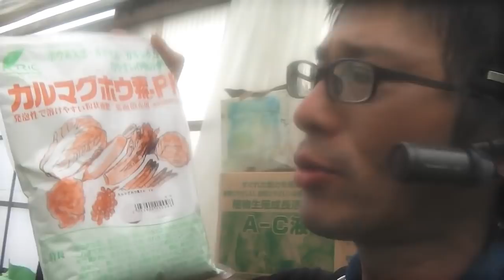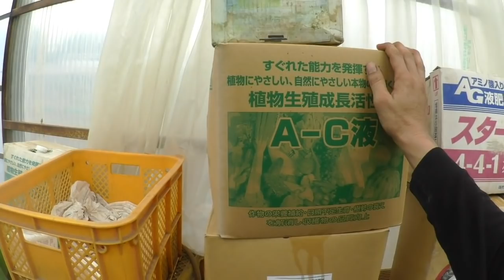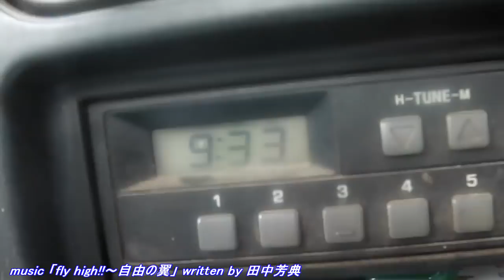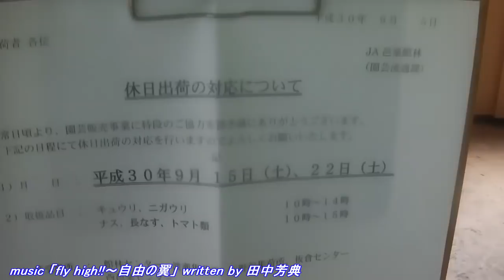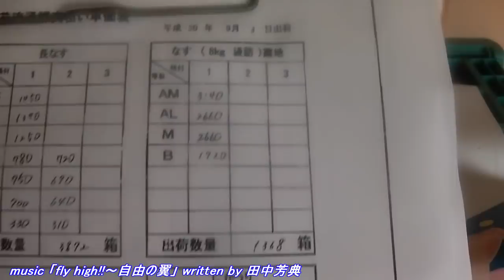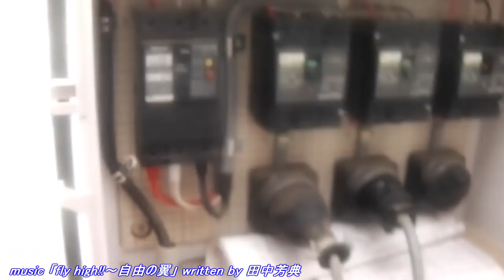活力液を葉面散布!!光合成促進!!生殖成長!!本日はお疲れ様でした!!／きゅうり農家／きゅうり栽培／愉快なshata農園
親蔓の実が流れる(枯れる)こと間違えなしｗでも、やれるだけのことはやりましたので、半分くらいはまともに収穫したい!!